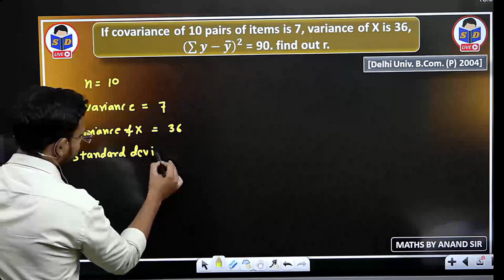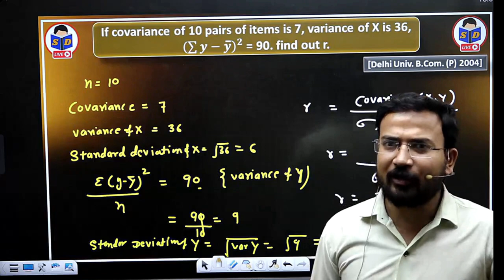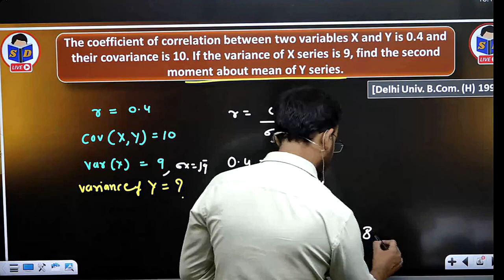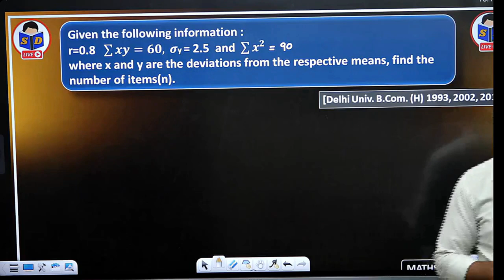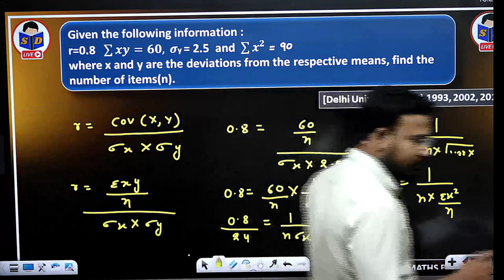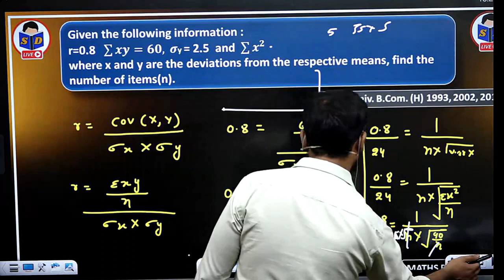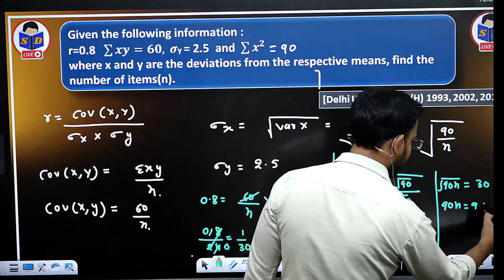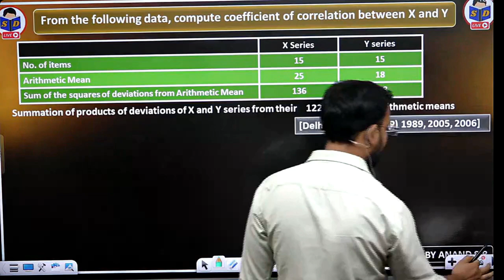karl pearson's coefficient of correlation | Part 3 | Business statistics for bcom